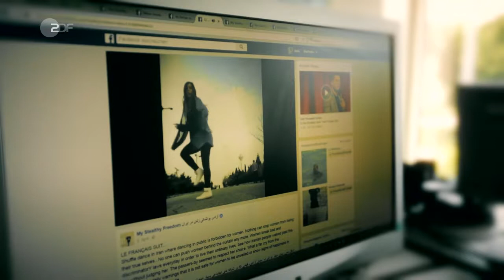auslandsjournal - Frauen und ihre Rechte (Iran)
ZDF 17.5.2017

Immer mehr Frauen widersetzen sich den religiösen Pflichten im Iran. So tanzen einige Freestyle für die Freiheit, lüften ihren Schleier und werden damit zum Symbol einer neuen, selbstbewussten Generation.